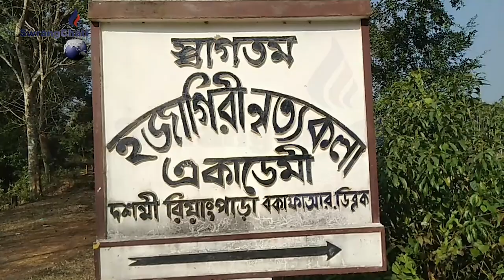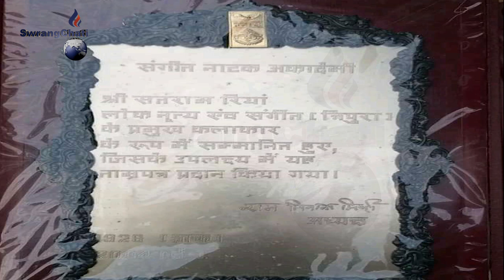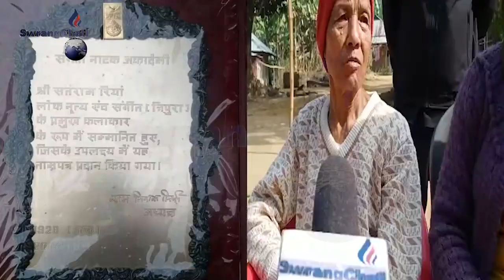Padmashri borom sokat rwjak Satyaram Reangni kothoma khwnai naidi. Santirbazar Dosomi Reang kami